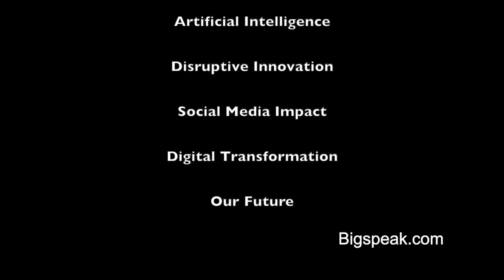Kevin Surace, Innovation Speaker, Demo Reel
Kevin Surace is a CEO, futurist and disruptive innovation speaker, creator of one of the first smartphones and AI digital assistant, and innovator of the decade. Surace has disrupted every industry he has entered from communications to A.I. to building materials and has been awarded 85 worldwide patents. He doesn’t just talk about a topic, he led the way, hands-on, so he can speak from experience. He’s been named Inc. Magazine’s Entrepreneur of the Year, CNBC’s Innovator of the Decade, and inducted into RIT’s Innovation Hall of Fame. While he has a deep technical background, he has been featured in over 15 TED and TEDx talks and is a high-energy dynamic speaker and true entertainer who has excited, educated and energized 100’s of audiences to action with his personal brand of “Edutainment.” With a rare background in technology, leadership and theater, he is that unique blend that engages audiences like no other speaker can.

Before there was iPhone or Siri, Surace disrupted the communication and A.I. industries with AirCommunicator and Mary (Portico). AirCommunicator was the first smartphone to transmit data over cellular and Mary was the first AI digital assistant. The technology for all digital assistants has been based on the many patents from Surace’s work.

n the construction and energy industries, he led the development of soundproof drywall (QuietRock) and materials with lower carbon footprints (like EcoRock) and ultra-energy-efficient windows, which his company used to completely retrofit the Empire State Building in record time and under budget as well as the New York Stock Exchange. He was the co-inventor of web-based multivariate reverse auctions and is currently focused on AI ad Digital Transformation across a broad landscape. As CTO and Chairman of Appvance.ai, Surace’s company is now disrupting the software QA industry.

When not disrupting industries or “edutaining” audiences, Surace is a true renaissance man as a music director, producer, arranger, and percussionist. His 2AM at the Sands show is blowing away audiences at conferences and events. It is about a night in 1966 Vegas and stars Broadway’s Andrew Samonsky.

Surace’s work and accomplishments have been featured in Businessweek, Time, Fortune, Forbes, CNN, ABC, MSNBC, and FOX News. He has keynoted hundreds of events, from INC5000 to TED to the US Congress.